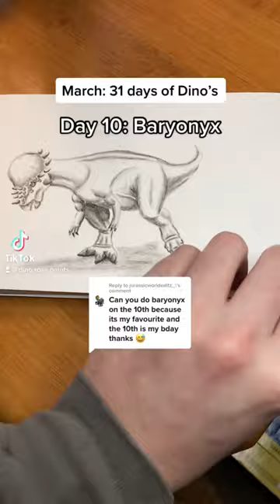Baryonyx - Dinosaur Timelapse Drawing